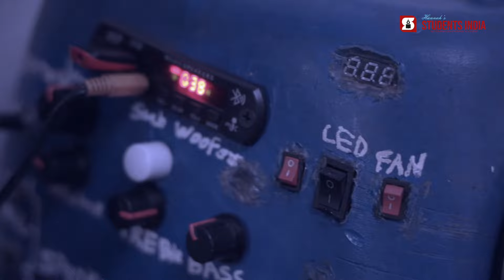ഒരു ഹൈബ്രിഡ് ഓട്ടോ | ORU HYBRID AUTO - ALBIN K J | RISING STAR | Students India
ഒരു പത്താംക്ലാസ്സുകാരന്റെ ഹൈബ്രിഡ് ഓട്ടോ കണ്ടുപിടുത്തം, നാലുപേരടങ്ങുന്ന ഒരു കുടുംബത്തിന് സഞ്ചരിക്കാൻ പത്താംക്ലാസ്സുകാരൻ ആൽബിൻ സ്വന്തമായി നിർമിച്ച ഒരു ഹൈബ്രിഡ് ഓട്ടോയുടെ കഥ

കൂടുതൽ വിവരങ്ങൾക്കായി  സന്ദർശിക്കുക :    @StudentsIndiaLearning